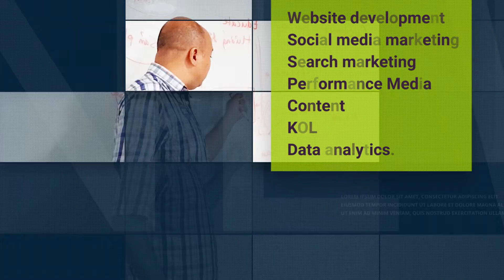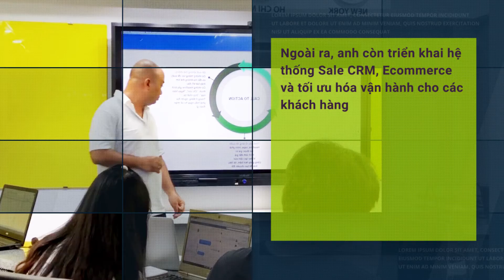OFFICIAL TRAILER | WEBINAR 7: NÊN HAY KHÔNG NẾU DỪNG MARKETING TRONG MÙA DỊCH? | SPEAKER LÊ ANH TUẤN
Liệu có chúng ta có nên tạm ngừng các hoạt động Marketing trong mùa dịch này hay không? Bởi nhiều người nghĩ rằng, các khách hàng bây giờ đều hạn chế mua sắm, làm marketing chỉ lãng phí ngân sách, hãy đợi khi nào hết dịch rồi chúng ta sẽ tiếp tục đầu tư Marketing.
Marketing là 1 trong những hoạt động quan trọng được các chủ doanh nghiệp ưu ái đưa vào trong danh sách cần cắt giảm do có suy nghĩ rằng thời điểm này mọi người đang án binh bất động bao gồm có cả khách hàng, nên bây giờ làm marketing sẽ không hiệu quả. Vậy nên mọi người quyết định tranh thủ thời gian này để nghỉ ngơi và chờ đến khi mọi thứ dần ổn định là để tiếp tục hoạt động marketing.
Các bạn nghĩ như thế nào? Nếu cùng thắc mắc tương tự, thì chương trình webinar này là dành cho bạn!
Hãy đến với buổi tọa đàm trực tuyến: NÊN HAY KHÔNG NẾU DỪNG MARKETING TRONG MÙA DỊCH? Cùng người chia sẻ là anh Lê Anh Tuấn - Founder & CEO Firstcom digital, A1 Demy